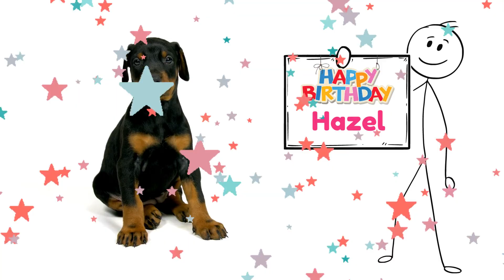Happy Birthday Hazel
Let's celebrate HAZEL!  A fun happy birthday video for Hazel.